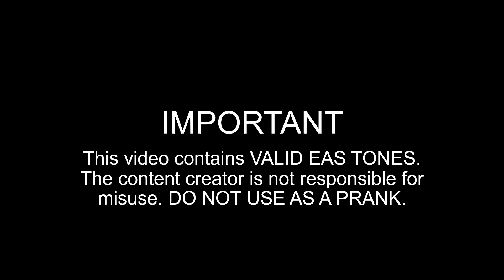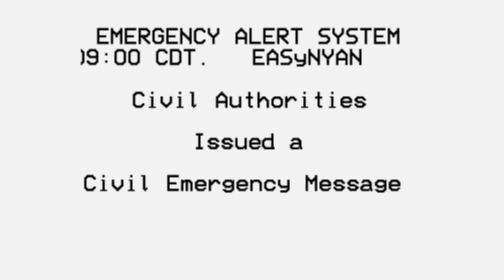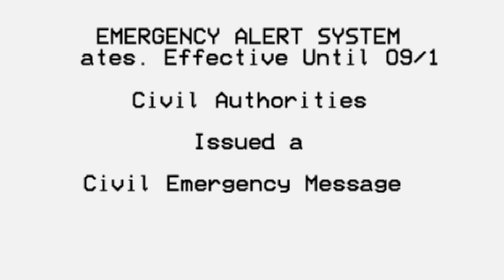EAS Mock: Nyan Cat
Civil Authorties have issued a Civil Emergency Message for the United States. Effective Until 09/11/22 22:09:00 CDT.   EASyNYAN